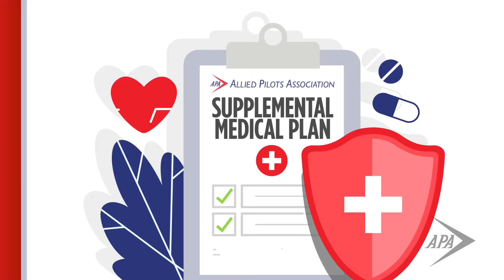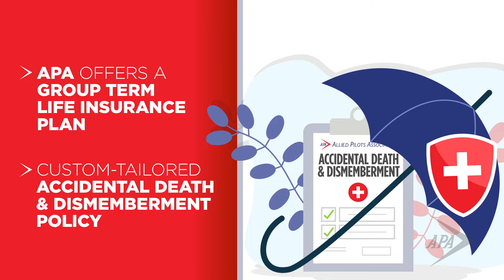APA Benefits Overview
With custom-tailored benefit plans that fit your specific needs throughout your career and into retirement, APA is designed with you in mind. Only APA provides members with custom-tailored benefit plans that fit your specific needs, flexibility to do what needs to be done when it needs to be done, and an unmatched level of independence and care.